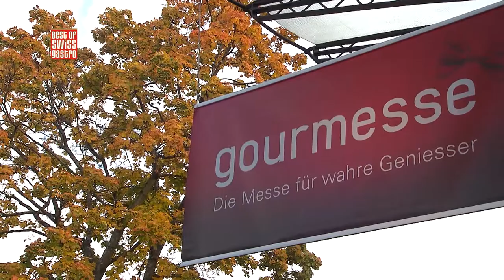Best of bewegt – Gourmesse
In dieser Sendung:
“Best of bewegt” hat sich unter die Gourmesse-Besucher gemischt und die angebotenen Leckereien und deren Produzenten etwas genauer unter die Lupe genommen. Auch befasst sich “Best of bewegt” mit der Sondershow, die Anbieter von veganen Produkten vorstellte.

Fleisch & regionale Produkte
Drei Fleischproduzenten sind uns speziell ins Auge gestochen: Der Bündner  Adrian Hirt mit seinem Rindfleischprodukten nach Rezept des “Urnenis”, Pascal Sonderegger und seine Wollschweine, die Nose-to-Tail verarbeitet werden und Urs Mittelholzer, der seine Schweine bereits bei 50kg statt 100kg schlachtet und daher zarteres Schweinefleisch anbieten kann.

Interview: Stefan Schramm
“Best of bewegt” unterhält sich mit Gourmesse-Macher Stefan Schramm, der sich seit 20 Jahren um das Gelingen der Gourmesse kümmert. Wie bleibt die Messe erfolgreich? Worauf kommt es an?

Sondershow vegane Produkte
Vegan liegt im Trend; neue Produkte, bessere Geschmäcker und neugierige Kunden – alles findet man an der veganen Sondershow.

Interview Patrick Zbinden
Food-Journalist Patrick Zbinden über das Potenzial, die Chancen und die Risiken der veganen Küche. Wie hat sich das Bild über die vegane Ernährung vom altbackenen Körnlipicker zum trendigen Lifestyle gemausert?